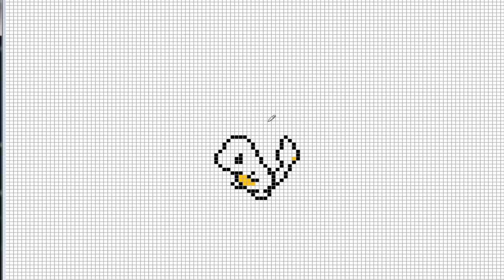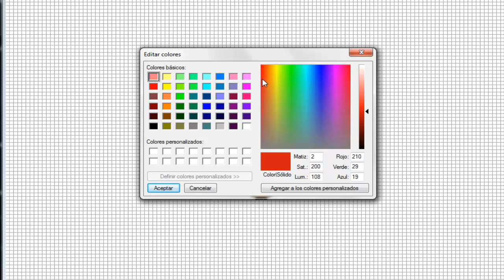Charmander - Pixel Art